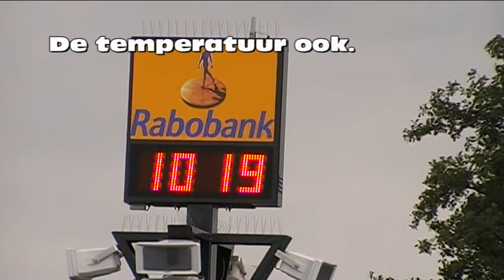MSV zwembadsessie2012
v.v. MSV'19 startte het seizoen 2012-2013 traditioneel met een zomerse duik in het Montfoortse Knopenbad